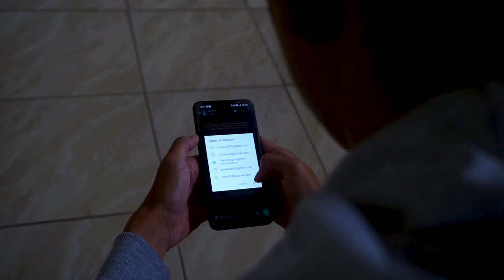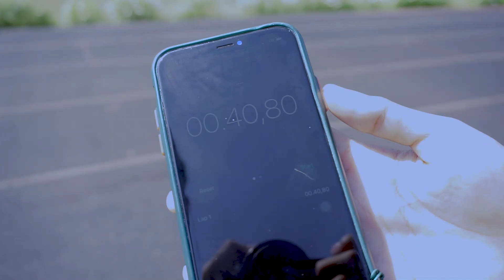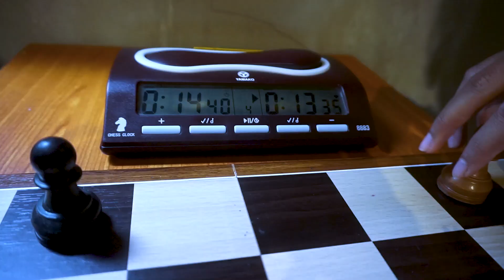Official Teaser Pekan Olahraga Soedirman (PORSOED) 2022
Salam Olahraga!
Halo Soedirman Muda!

Pekan Olahraga Soedirman atau PORSOED 2022 merupakan ajang olahraga terbesar di Universitas Jenderal Soedirman yang diselenggarakan setiap 2 tahun sekali dengan mempertandingkan berbagai macam cabang olahraga dan diikut lebih dari 1000 peserta.
Prepare Yourself!
Dan jadilah pemenang disetiap tantangannya!

BRING BACK OUR VICTORY
TAKE UP YOUR SPORTIVITY!

Kementerian Minat dan Bakat BEM UNSOED 2022